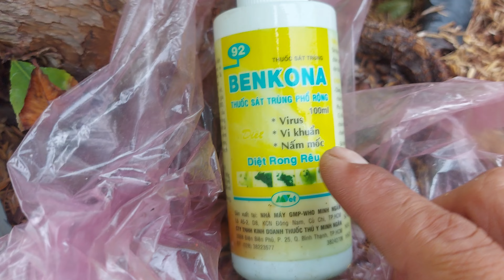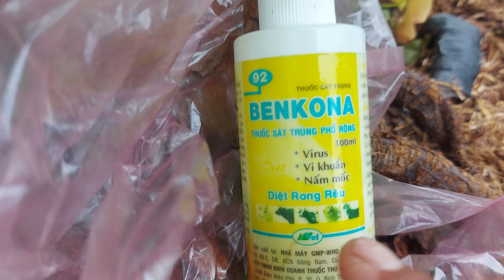Chăm sóc mai trồng chậu. làm gì khi mai bị nhiểm nấm chất trồng hiệu quả và an toàn cho cây mai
Cách chăm sóc cây mai trồng chậu bằng sơ dừa và trấu sử lý nấm khi bị nhiểm nấm khuẩn chất trồng